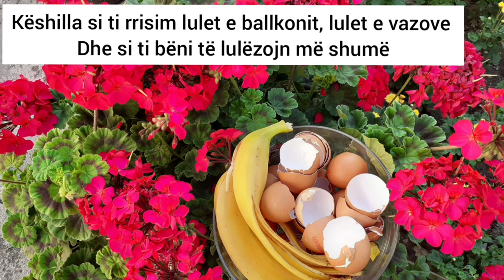Pse duhet të krasitim lulet ?